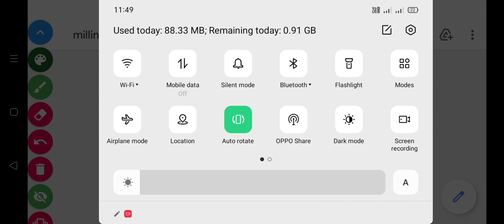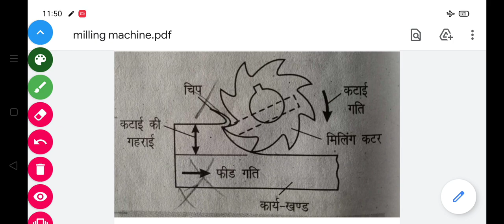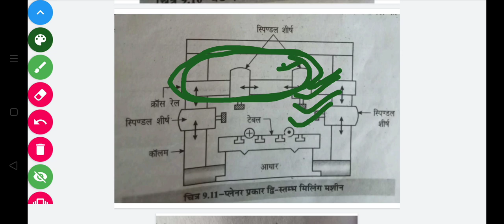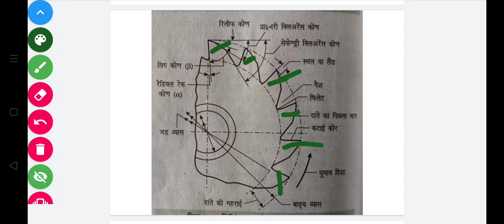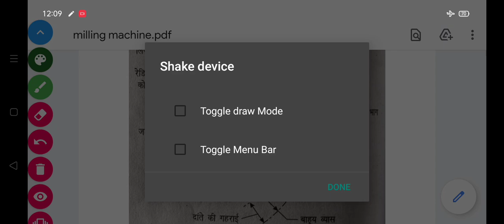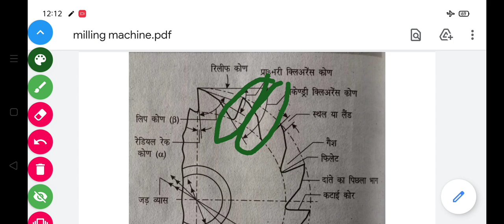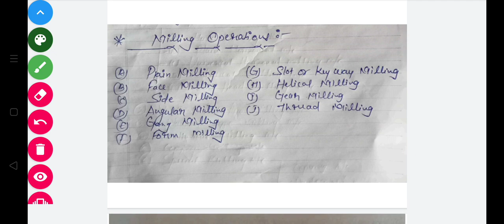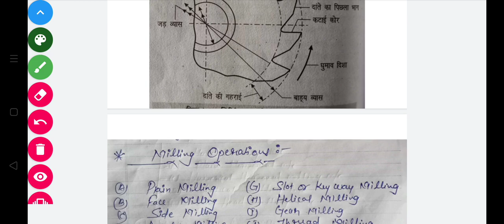machine shop part-05(milling machine)